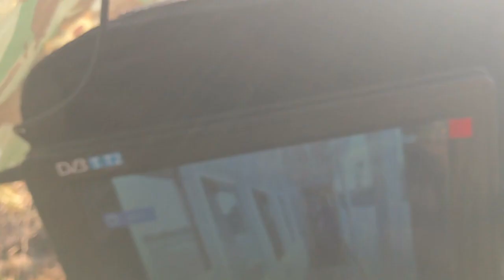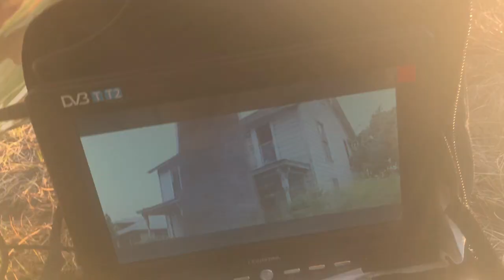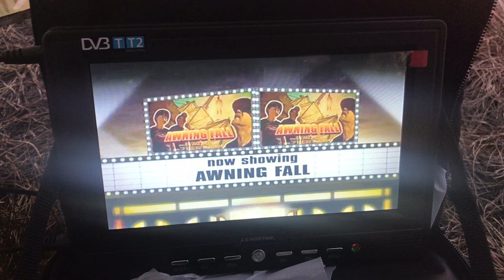2019 04 09 Chill Night! Cartridge Hill, Darwen Moors, Lancashire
A lovely evening out on the hill - no radio tonight... it was "Movie night on the hill" with a little bit of cooking, my usual mindless drivel and a glorious sunset...